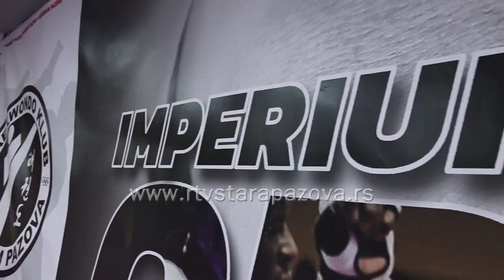Tri balkanske tekvondo medalje stigle u Novu Pazovu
Proteklog vikenda u Draču, u Albaniji održano je Balkansko prvenstvo u tekvondou. Učešće u borbama je uzelo više od 450 takmičara iz svih balkanskih zemalja. Tekvondo klub Imperium iz Nove Pazove predstavljale su Nina Grujić, Jana Stojanović i Anđela Vujin koje su se kući vratile sa jednim zlatnim i dva srebrna odličja.  Opština je novopazovačkom klubu i ovoga puta pružila bezrezervnu podršku, te izašla u susret i obezbedila novčana sredstva za putovanje u Drač.